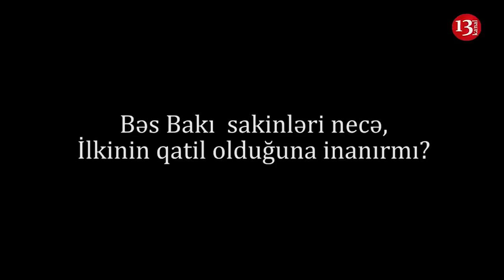İlkinin qatil olduğunu görə bilmirəm- Ekstrasens Nadim